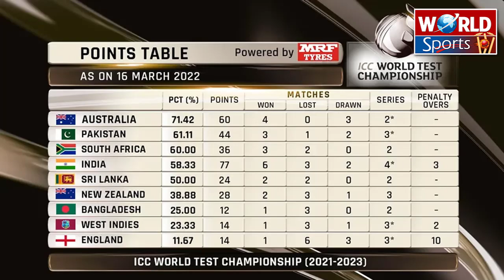Babar Azam came on 2nd position | ICC Test championship points table after 2nd Test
Babar Azam came on 2nd position | ICC Test championship points table after 2nd Test | Babar-Rizwan video viral

ICC Test championship points Table
Pakistan vs Australia 3rd Lahore Test
Babar Azam and Mohammad Rizwan video viral
Babar Azam batting in ICC Test championship
Pakistan vs Australia 2nd Test Day 5
Babar Azam 196 vs Australia
Babar Azam records today
Babar Azam batting vs Australia
Abdullah Shafique batting
Mohammad Rizwan
Longest batting in Test
Mohammad Rizwan and Babar Azam video
ICC Test ranking 2022
ICC ranking 2022
Pakistan cricket
Cricket
Pakistan vs Australia
Pakistan vs Australia 2022 schedule
Pakistan vs Australia 2022
Pakistan vs Australia Test
Pakistan vs Australia Test match highlights 2022
Pakistan vs Australia 2022 squads
Pakistan vs Australia 2022 T20
PAK v AUS 2022
Pakistan cricket live
Australia cricket
Cricket highlights
Cricket videos
Akhtar Abbasi
Cricket news